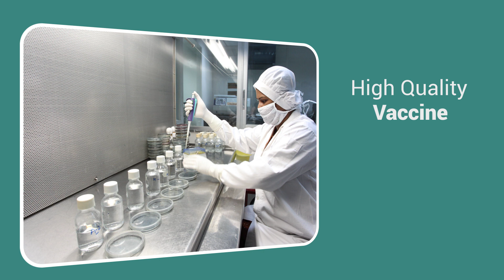Rubella Infection and its Prevention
Rubella is an acute contagious viral disease. It is easily spread through coughs or sneezes. Rubella affects both children & adults, but It has a devastating impact on fetus during pregnancy which causes Congenital Rubella Syndrome. It also causes Miscarriage or Stillbirth. Prevention is the only way to prevent it.